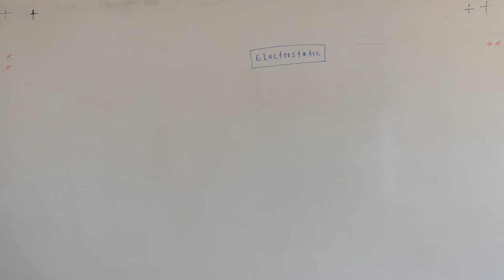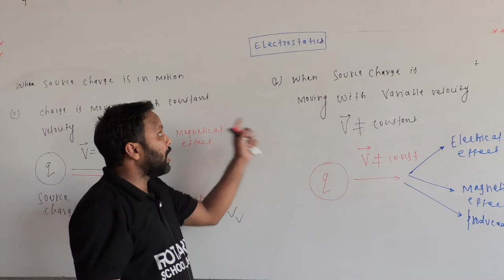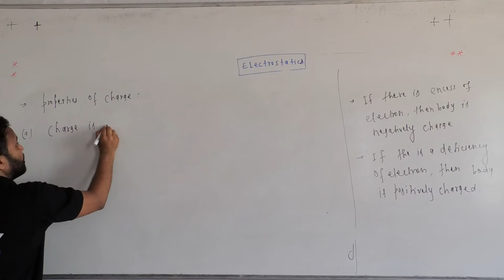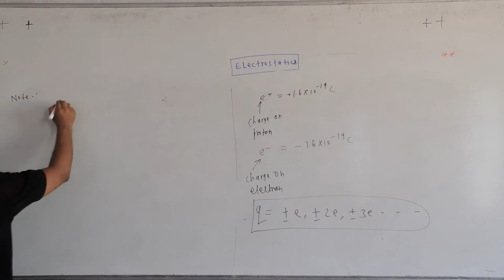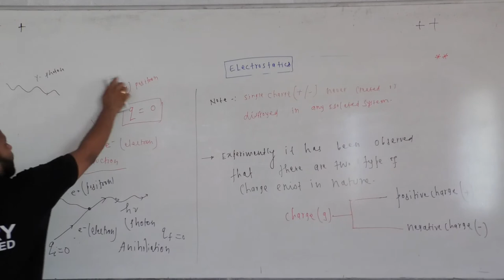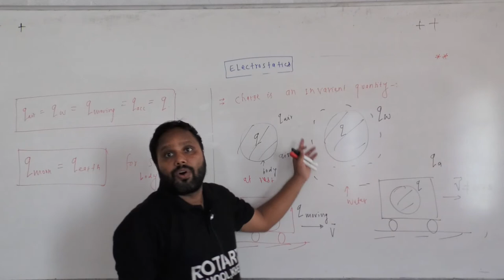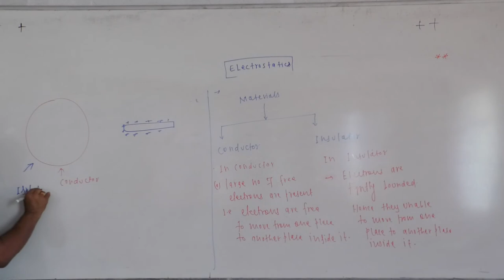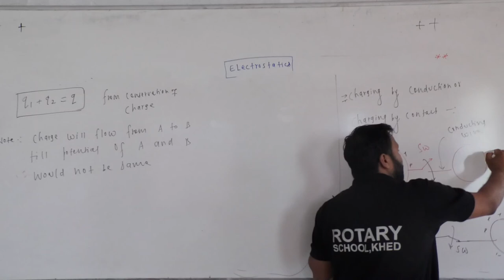Electrostatics XII A1 Vinod Sir